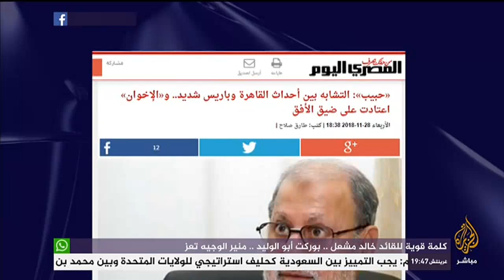المسائية .. تناول الإعلام المصري للمظاهرات في فرنسا